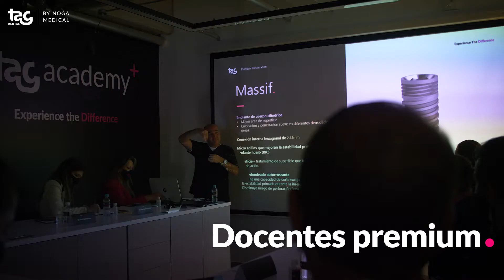TAG DENTAL apuesta por la innovación - Fabricantes de implantes dentales en Colombia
Compartimos video institucional para Million & Up.

Elaborado con cámaras 4K, drone y gráfica sobre video.

Director: William Cárdenas
Ejecutiva: Ximena Angarita
Realización: Motion Factory Studios